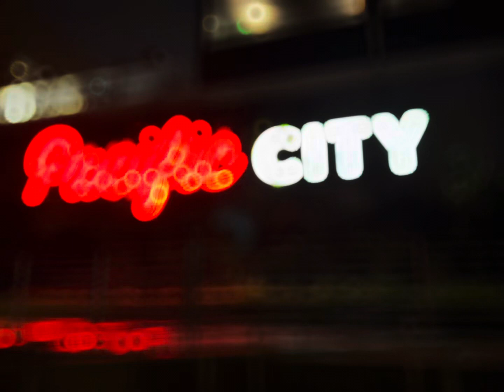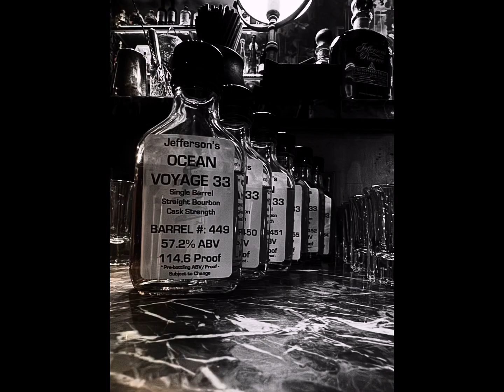Jefferson’s Bourbon Private Event @ LSXO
Jefferson’s Bourbon event at LSXO Huntington Beach with Founder Trey Zoeller! We had a great time… thanks Justin/Shamrock Irish Pub Murrieta for dragging me along! Glad I didn’t skip! Whiskey’s & cocktails were awesome & food was great! Clapped off the evening with 🦞 Lobster, 🥩 a Tomahawk steak & a Jefferson’s Reserve finished for 12 months in a Pritchard Hill Cabernet cask. 👏🏻😃